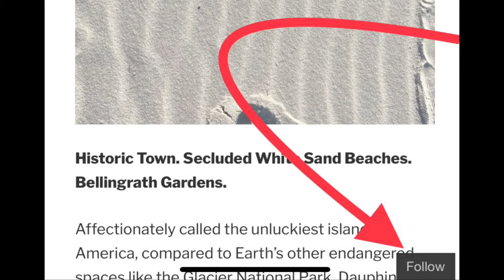How to win FREE autographed book on May 8, 2021? Book Launch.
A good day it is when we win. Winning is good. And I want you to win something this Saturday, May 8, starting 10:30 a.m. CST. Here is how you can win during my book launch.

1.       Show up. I will have someone moderating the chat. Note: I will be live on Facebook and YouTube Mars D. Gill is my handle.

2.       You can also enter the raffle twice, by going and clicking on follow (make sure to confirm email.)

3.       You can enter the same raffle thrice to maximize that you win by bringing a friend. Your friend shows up this Saturday and comment, referred by so and so, and while they, too, enter the raffle, your name goes in it thrice.

4.       The winner gets an autographed copy of my new book absolutely FREE at your doorstep unless they prefer free kindle, which will be arranged.

So show up. Where? Here on YouTube or my author page at Facebook. Listen in to my broadcast, but don’t forget to comment. I will be announcing the winner LIVE at the end of the launch. I hope to see you and your friends.